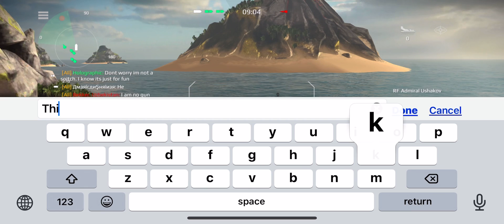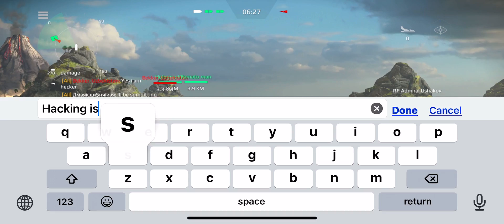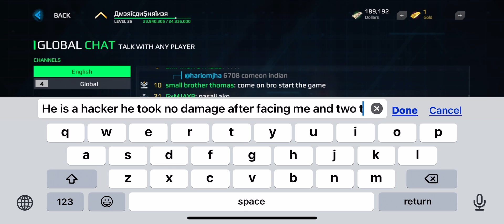Modern Warships: REMEMBER, THOSE WHO HACK WILL ALWAYS BE COWARDS!